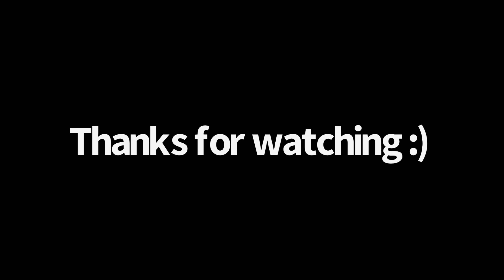A day in Juneau Alaska || Tram Alaska 2022 || Exploring Juneau